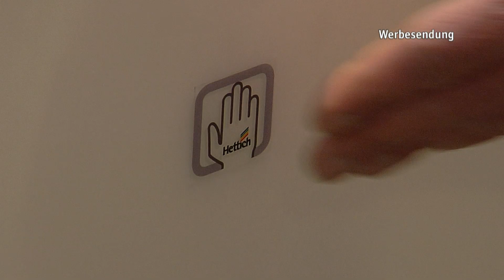Badezimmer-Trends für 2017 bei XXXLutz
Hast du dein altes Badezimmer langsam satt und möchtest neue Badmöbel? Oder steht ein Umzug in ein chices Eigenheim an und du bist mitten in der Badplanung? Dann lass dich von den angesagten Badezimmertrends inspirieren. Mit einer neuen Folge „Schön wohnen TV“ nehmen wir dich mit in die spannende Welt der Traumbadezimmer.

Wer glaubt, Badezimmer erfüllen lediglich einen praktischen Zweck, der wird nach diesem Video möglicherweise anderer Meinung sein. Moderne Bäder laden zum Entspannen und Abtauchen ein. Mit edlen Materialien, hübschen Accessoires und den Features der Badezimmertrends 2017 verwandelst du dein Badezimmer in eine Wohlfühloase: Schön und geschmackvoll eingerichtet, um relaxt und frisch in den Tag zu starten und den Abend gemütlich ausklingen zu lassen. Das ist genau dein Ding? Dann solltest du die Badezimmertrends nicht verpassen.

In puncto Design geben Naturmaterialien den Ton an. Stein und Holz wirken authentisch und machen an Schränken und Badaccessoires eine gute Figur. Hochglanzoptik und Chromelemente definieren die Badwelt neu. Badtrends, die sich definitiv sehen lassen können!

Dein Traumbadezimmer soll natürlich mehr können als nur gut aussehen. Die Badmöbel sind mit neuen Funktionen ausgestattet und erleichtern dir dein tägliches Pflegeprogramm. Kennst du das, wenn du dich nach dem Duschen im Spiegel zurecht machen möchtest, dieser aber mal wieder beschlagen ist? Dank Antibeschlagfunktion gehört dieses „Problem“ der Vergangenheit an. Einfach vor dem Duschen die Funktion via Knopfdruck aktivieren – und der Spiegel ist jederzeit einsatzbereit. Zudem gibt es Spiegel mit Farbtemperaturwechsler. Damit kannst du je nach Stimmung variieren. Kaltweiß für die morgendliche Pflege und Warmweiß während einem Entspannungsbad in deiner neuen Wohlfühloase. Technik kann so effizient sein!

Frauen aufgepasst! Ein ganz besonderer Badtrend für alle, die ihre Parfumflacons zur Schau stellen möchten und sich gerne betrachten: Eine Vitrine mit Doppelverspiegelung. Als Spiegel getarnt wird das Innere der Vitrine mit nur einem Klick sichtbar. Farbwechsler und Dimmfunktion machen das Badmöbel komplett – welcher technisch versierte Mann kann dazu schon Nein sagen?

Gefallen dir unsere Badezimmertrends 2017? Dann kannst du nun mit der Badplanung starten. Stöbere in unserem Online Shop oder besuche uns in einer unserer Filialen und lass dich von weiteren Badezimmertrends beflügeln. Ob großzügige Wellnessoase oder charmantes Mini-Bad – bei XXXLutz steht dir fachkundiges Personal mit Rat und Tat zur Seite.